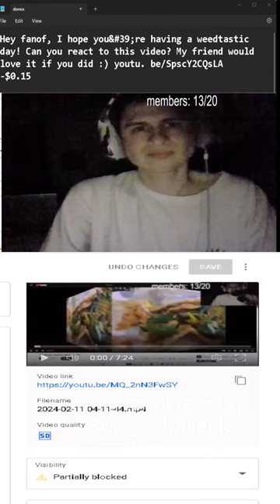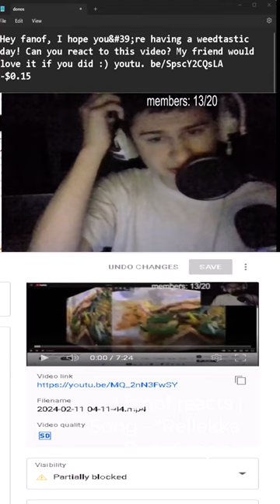"Hey fanof, I hope you&#39;re having a weedtastic day! Can you react to this video? My friend w.."